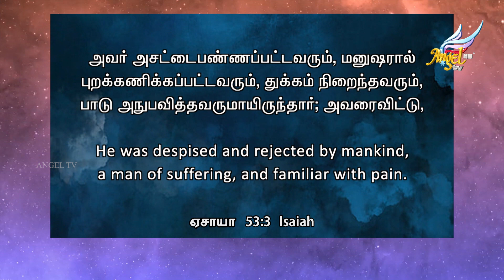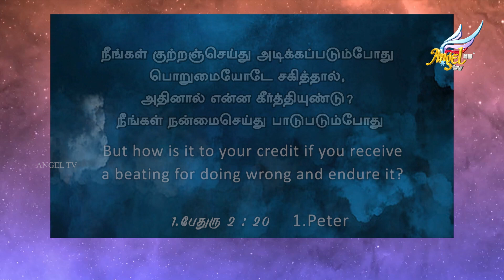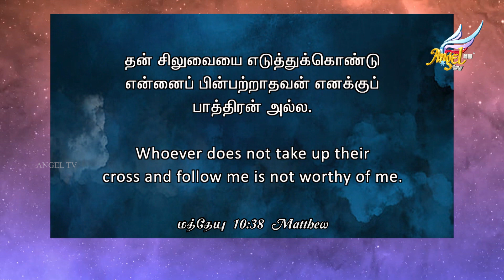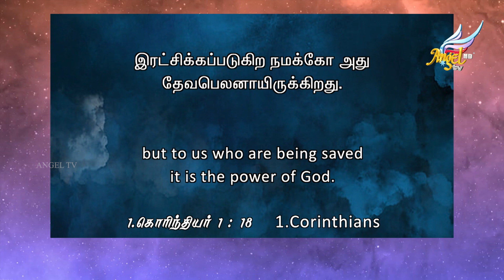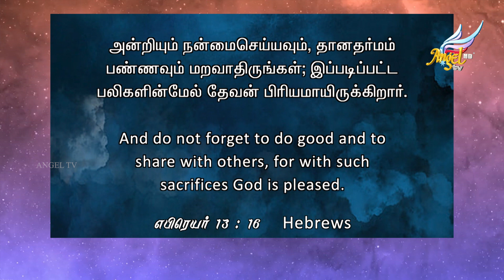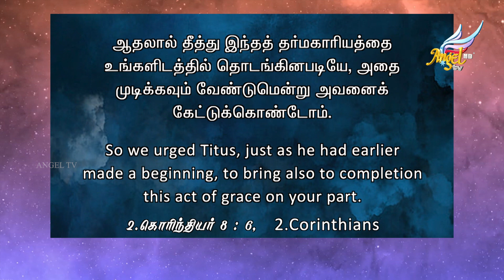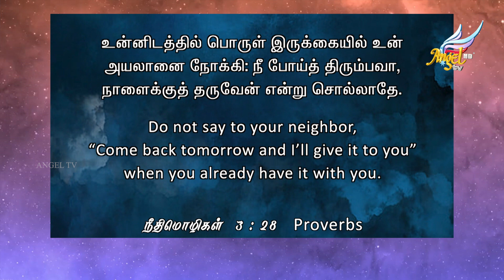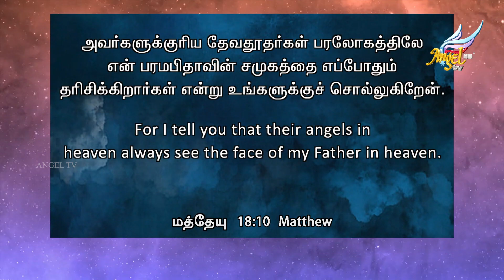Namma Veedu | Paulraj Moses | Episode 102